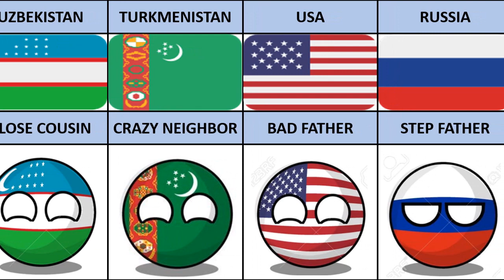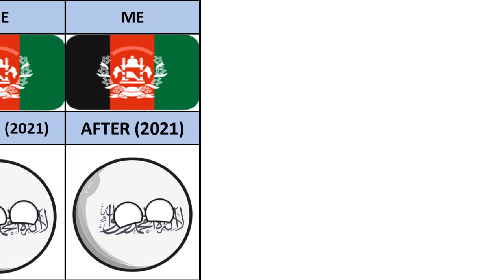🇦🇫 Afghanistan's Relationship From Different Countries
countryball from the different country
countryballs from different countries comparison
countryball from the past
countryballs
countryballs at war
coyntryballs race
country flags
country of the world
country comparison
country size comparison
data comparison
top 5 strongest countryballs
all countryballs
cartoon from different countries
countryball at war
countryballs history
countryballs in real life
flag animation but every country is
flags of the world
gylala
history of canada countryballs
history of india countryballs
history of USA countryballs
infinte comparison
react to countryballs